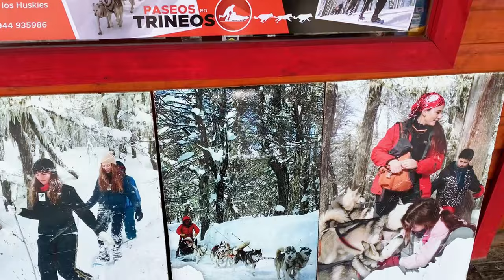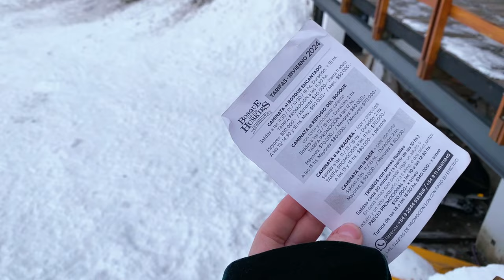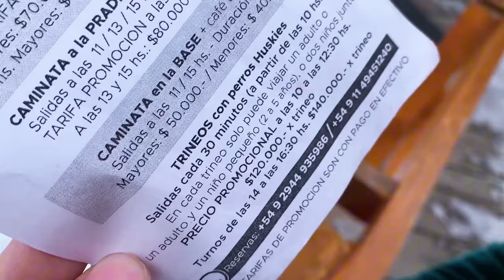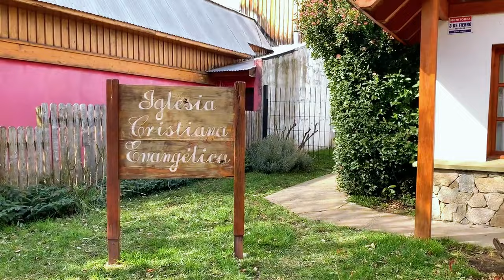Dormimos nas Montanhas da Patagônia! A Experiência Única no Cerro Chapelco (Com $)| EP. 13. T. 01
Casal Catarinense decide montar um "mini" motorhome numa Doblò para conhecer mais da América do Sul . A vontade de fazer isso sempre existiu, mas sempre era aquela coisa: um dia a gente faz…
No fim de 2023, após quase 4 anos trabalhando sem férias e descanso correto… Roberto, decidiu conhecer a famosa Patagônia e chegar na famosa Carretera Austral. Pegamos nosso palio, saímos de SC e fomos parar no Chile. Depois dessa aventura de 6 mil km rodados, começamos a documentar nossas aventuras no doblohome, terça e sexta 18h tem vídeo novo.

✓  GUIA: VIAJE PARA ARGENTINA DE CARRO

 - Eu Roberto, trabalho desde os meus 14 anos, no segundo trabalho que consegui caí de paraquedas na área de marketing...e desde lá estou  trabalhando, li muitos livros,  fiz faculdade de marketing e muitos cursos e até mentoria participei, sempre  aprendendo algo de marketing. Desde quando casei com a Thalia, comecei a prestar serviço para clientes e graças a Deus continuo fazendo isso até hoje.